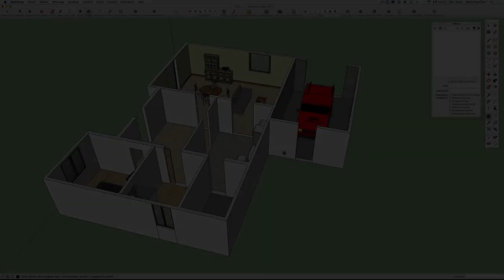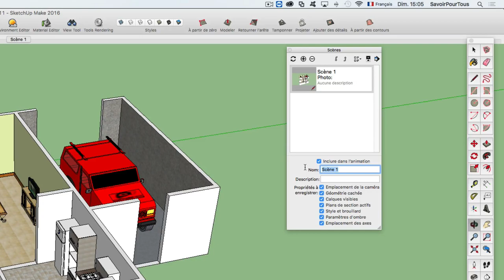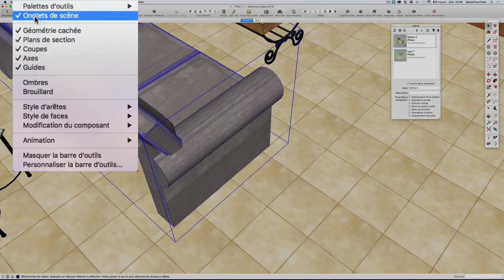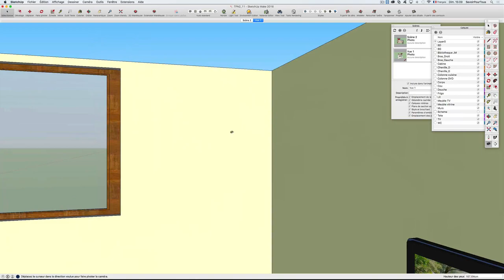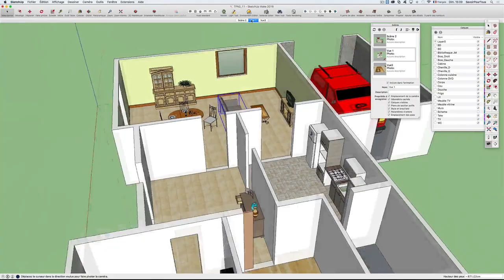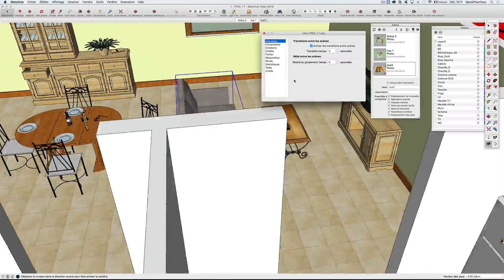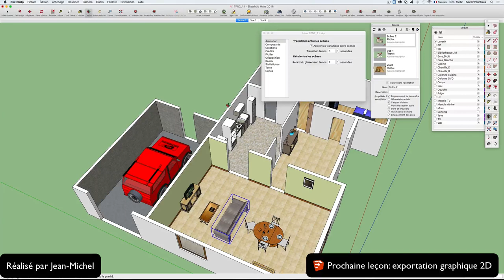17 - Gestion des scènes - Sketchup apprendre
Cette vidéo vous explique comment faire une petite animation sur Sketchup Make 2016